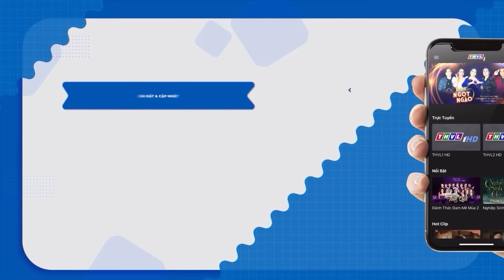TIỂU TAM GIẬT CHỒNG BỊ CHÍNH THẤT ĐÁNH GHEN | PHIM VIỆT NAM MỚI 2023 | Phim Tâm Lý Xã Hội Hay 2023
Phim " DỐC SINH TỒN " là một trong những Phim Bộ Tình Cảm , Phim Bộ Tâm Lý Xã Hội hay nhất , mới nhất 2022 có các ngôi sao như Lê Bê La, Khương Thịnh,... thủ vai chính. Bộ phim do đài Truyền Hình Vĩnh Long sản xuất đã đạt được những thành công rực rỡ trong làng phim bộ tình cảm, tâm lý xã hội Việt Nam hay nhất 2023. Chúc các bạn có những phút giây xem phim vui vẻ nhé ^^